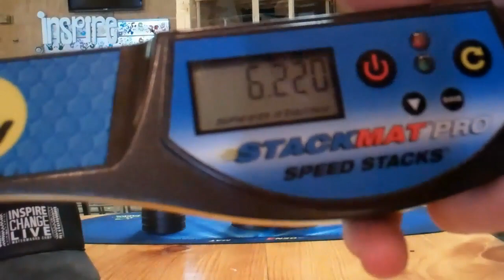Sport Stacking: Best Times at Camp!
So I was at a church camp in central Virginia from August 5-10 and I got pretty bored so I decided to stack and these were my best times, plus the tables were good to me.